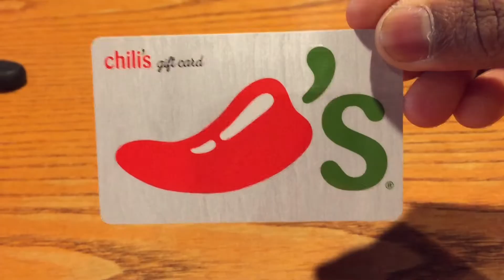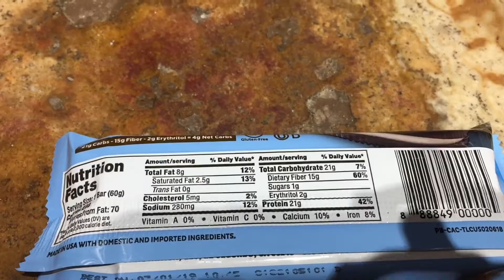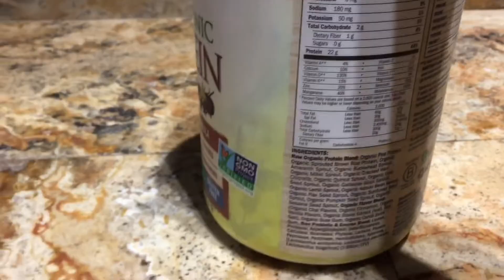2019 Eating Goals!!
Hey guys, below I have the meals and supplements from my video!

Meal #1
Chili's Chicken fajitas

Meal #2 Mid-Day
1/2 cup of Quaker Oats
1 Cookies n' Cream Quest Bar

Snack #1
Protein shake (Garden of life Raw organic protein) Vanilla Chai
*1 scoop

Snack #2
1 Banana
2 Capsules of Carlson Omega-3 fish oil (You can find this at Sprouts)

Meal #3 Dinner
5-6 Oz. of grilled chicken
1-2 Cups of green beans

Snack #3 Before bed
*1 scoop